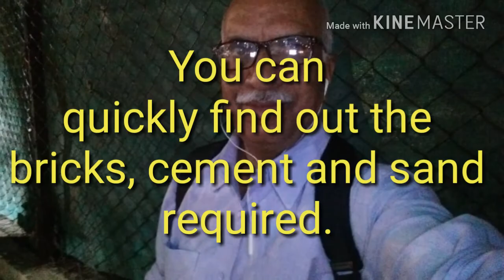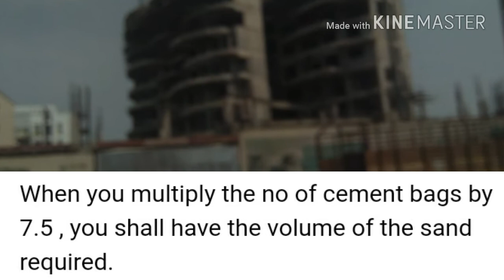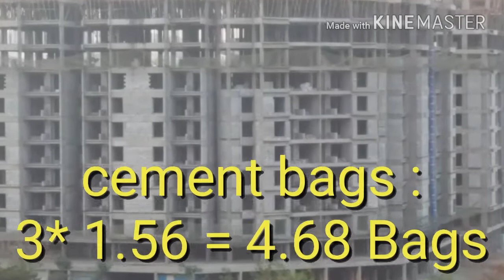How to calculate all the materials for brick masonry in 1minute ?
Through  this video , you can easily understand How to calculate all the materials for brick masonry in 1minute.

This is a simple practical tip which can be used by any engineer on the site or at the office.

There is no need to do elaborate calculations.

Just follow the simple steps suggested based on the practical experience.

Simple trick :

Find out the volume of the brick work in cum.

For the bricks, Multiply that by 1000 and divide it by 2.

For cement, multiply that by 1.56 and you can find the required cement bags.

When you multiply the no of cement bags by 7.5 , you shall have the volume of the sand required.

Justification for the Steps :

Step 01:

Calculate the volume of the brick work :

Length *width *thickness

Step 02:

Assume that the brick size is :

190*90*90mm

Step 03:

Assume that the mortar used is :

Cement mortar :1:6

Step 04:

No of bricks : volume *1000/2

Step 05:

Cement :

1.52*0.25*28.8/7= 1.56 Bags

Sand :

1.52*0.25*6*0.3529/7= 0.115 Brass